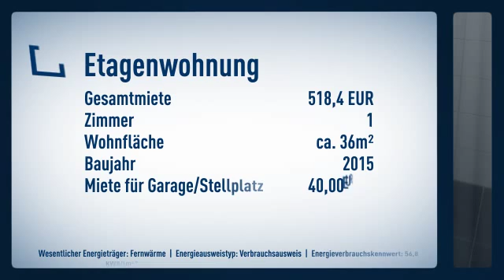++Hochwertiges Appartement inkl. Einbauküche und Balkon zum 01.05.2016++